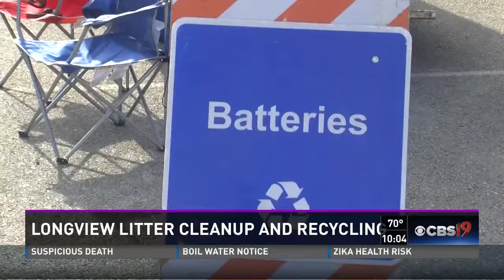Longview Green and Clean